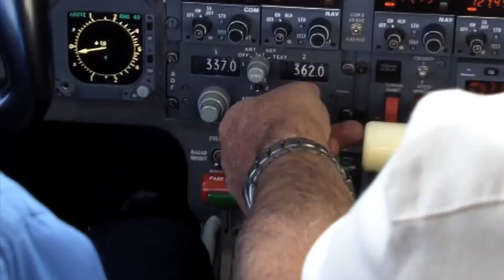Episode 4 - Tea Party Patriots Nat'l Tour - California!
The Tea Party Patriots National "Get Out The Vote" Tour.  We move on to California to find out what several tea party groups are doing to get out the vote.  The day ends in Orange County with a exciting rally in Irvine.  Also, check out our special tribute to the crew of Patriot One!  For more information about events and tour destinations and events,